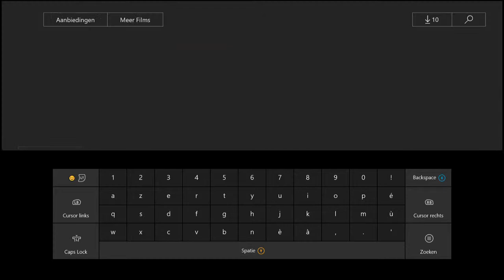3rd Strike on XB1